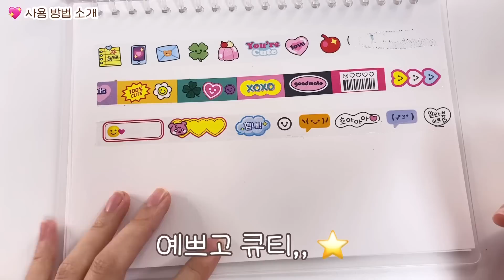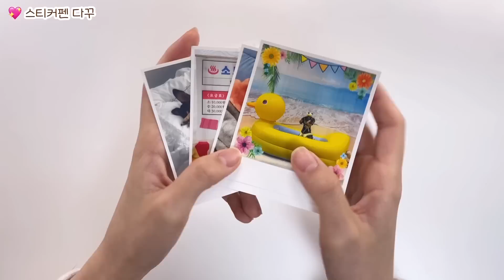다꾸 전용 장난감⁉️💖 롤링 스티커펜 언박싱하고 다꾸 해보기🖍️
이번에 데코데코 롤링 스티커펜 장난감으로 다꾸를 해봤는데요
들어있던 카트리지의 디자인 하나 하나 다 귀엽고 예쁘더라고요!
수정 테이프 처럼 쓰면 되니까 편하고 블링 스티커는 아주 신기했답니다 ㅎㅎ
다꾸 뿐만아니라 폴라로이드나 사진에도 꾸밀 수 있으니 다양하게 활용 할 수 있어 좋았어요
그럼 자세한 내용은 아래 링크를 참고해주세요 - !

💖데코데코 롤링스티커펜 출시기념 이벤트💖
4/5~4/12 롤링스티커펜 시리즈 구매시 ‘데코데코 스티커’ 1매 증정합니다🎁💛

🐯범지🐯